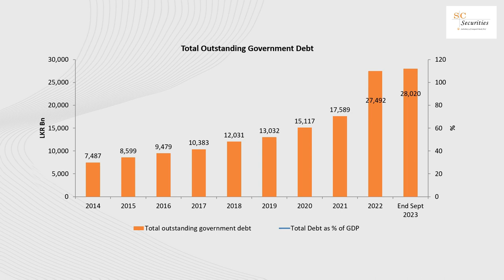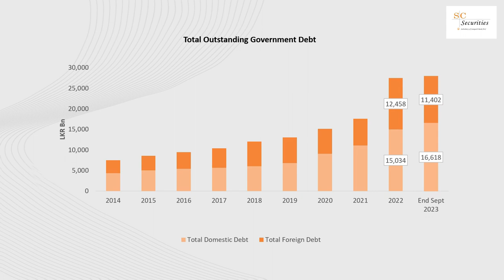SC 360 | ශ්‍රී ලංකාවේ සමස්ත ණය පිළිබඳව යාවත්කාලීන ගවේෂණය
ශ්‍රී ලංකාවේ සමස්ත ණය ප්‍රමාණය, ණය ගෙවීම් පැහැර හැරීමේ සිට ණය ප්‍රශස්තකරණය සඳහා වූ මාවතෙහි මෙරට මූල්‍ය අනාගතය මුහුණදෙමින් සිටින අභියෝග සහ ඉදිරි මාවත පිළිබඳව විමසුමට එක්වෙමු.

You can find our video as : Sri Lanka Economic Updates, Colombo Stock Exchange, SC 360, Inflation, Exchange Rate, Sri Lankan Rupee